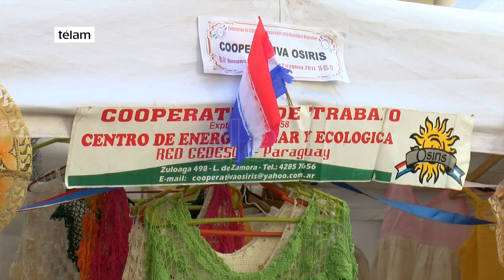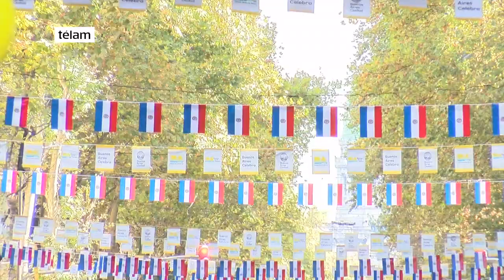Buenos Aires celebra Paraguay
La independecia de Paraguay se celebró en la ciudad de Buenos Aires, más de 80 stands exibieron platos típicos, como chipá, sopa paraguaya, sopa de porotos y cascos de guayabas, artesanías e información relativa al Paraguay.

Al comienzo, se realizaró la procesión con la imagen de la Virgen de Caacupé con acompañamiento musical, abanderados y diversos grupos de danzas que participarán en la misma.

El público disfrutó de la música, la danza, la poesía, el idioma y otras expresiones artísticas propias del país hermano.